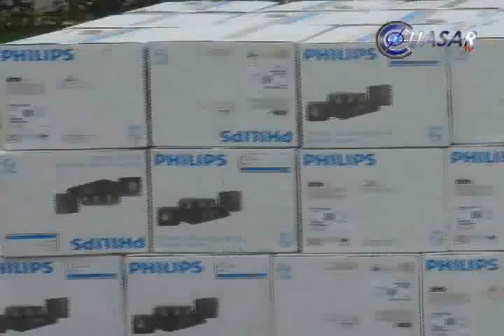Cae banda de asaltantes con embarque de aparatos robados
Agentes de la Procuraduría de Justicia de Michoacán aseguraron un tractocamión con un embarque de aparatos electrónicos procedente del puerto de Lázaro Cárdenas, que una banda de seis atracadores había robado al conductor de la unidad...